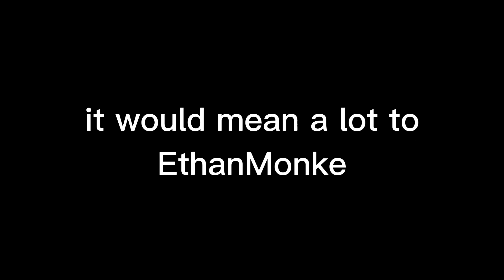The end of masterrunners...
Play masterruners before the new update it'll mean a lot to ethan

checkout @EthanMonke aka the developer